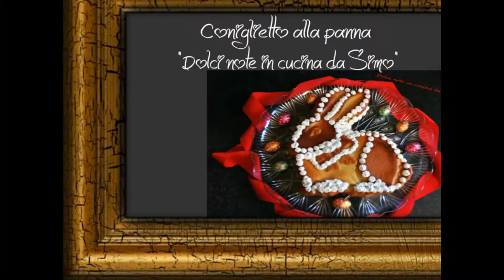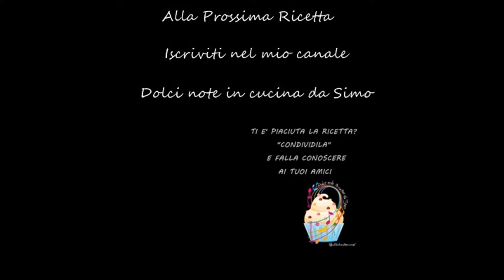Coniglietto alla panna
Con il Coniglietto Buggy 😀 Auguro a tutti Una felice Pasqua! Un dolce a tema non poteva mancare e realizzarlo con questo magnifico stampo HappyFlex e’ una gioia!